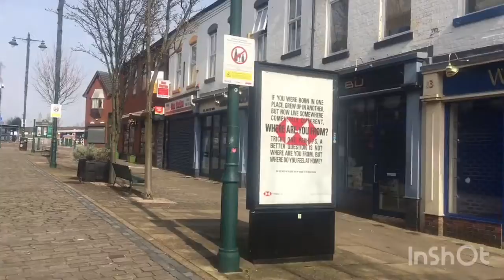Uk 🇬🇧 Lockdown🔒 Day 1